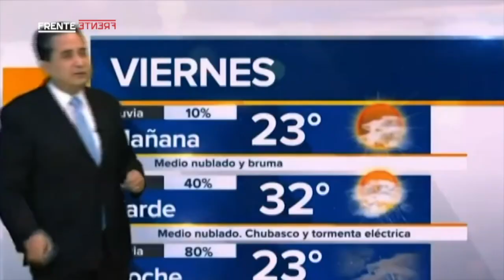Frente a Frente | Abimael Salas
FrenteaFrente, un espacio de diálogo con los actores de la vida política y social de Nuevo León.
Este noche Susana Valdés Levy entrevista a Abimael Salas, Meteorólogo y conductor de televisión